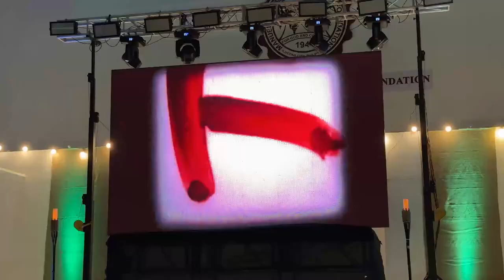MSEUF - MSEUF SHS Commitment Night 2024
It's the hardest part of the school year once more.
Last night, 661 Grade 12 students pledged their commitment to upholding the values and standards that define the Manuel S. Enverga University Foundation community.
Congratulations, MSEUF BED SHS Batch 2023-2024.
Cheers to you!